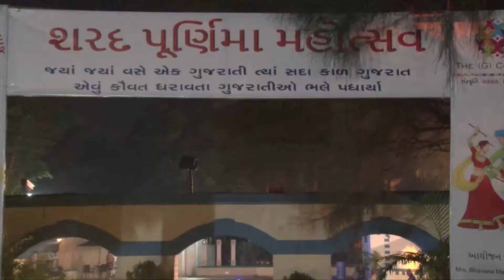Dandiya Dance, Garba, Navratri Celebrations by Blue Roof Club Thane - 2018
The Blue Roof Club:
The Blue Roof Lifestyle Club offers our privileged members various opportunities to network and socialize with people of common interests and pursuits. We organize social events only for our individual and corporate members. As a member, you can celebrate Diwali and Christmas parties. You may also celebrate New Year’s Eve.

Ghodbunder Rd, Gowniwada, Owale, Thane West, Thane, Mumbai, Maharashtra - 400607